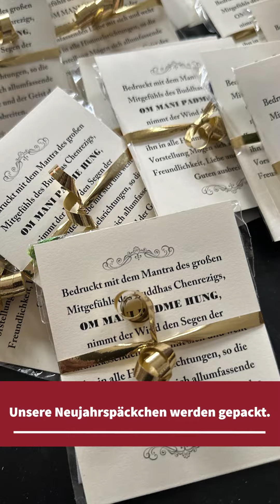Losar - Tibetisches Neujahr 2024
Wir bitten herzlich um eine Spende für den Livestream zugunsten des Tibet-Zentrums Hannover.
VIELEN DANK!

Kontoverbindung:
Postbank Dortmund
IBAN DE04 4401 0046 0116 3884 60
BIC PBNKDEFF

Die Gemeinnützigkeit des Vereins ist anerkannt. Der Verein stellt Spendenbescheinigung aus.